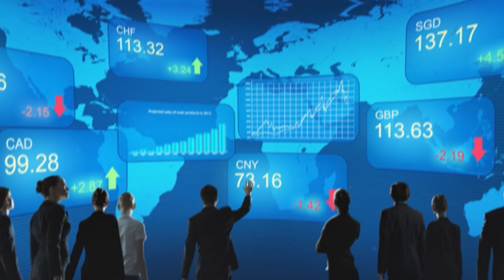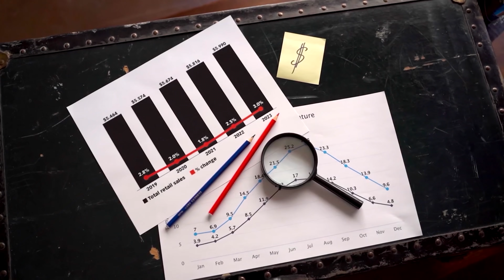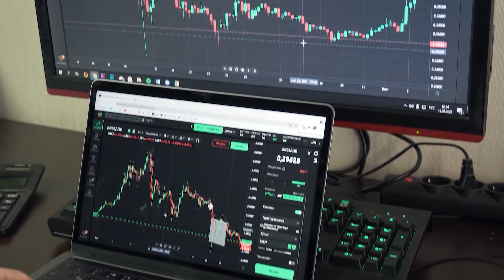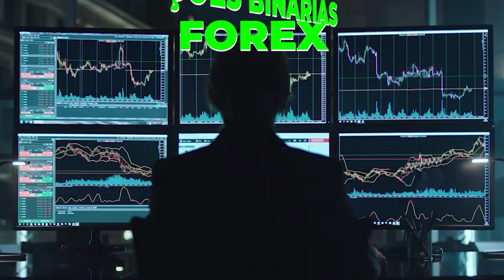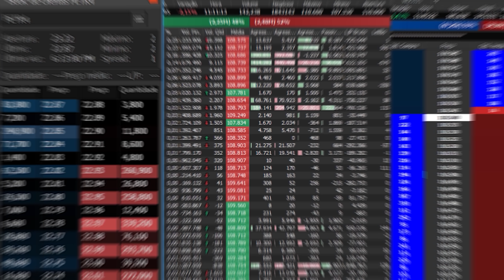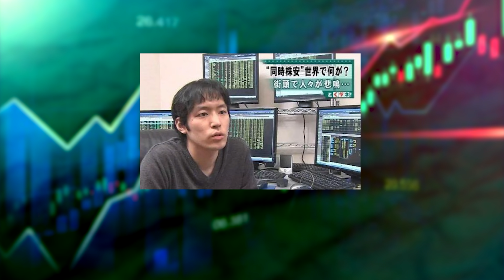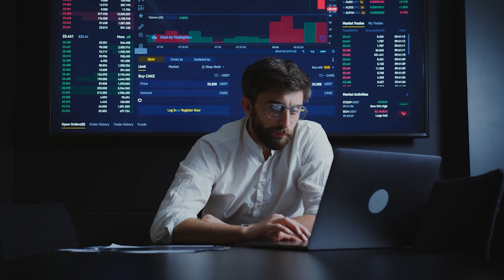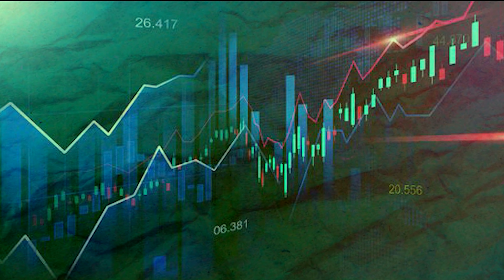VOCÊ NÃO VAI FICAR RICO COM DAY TRADE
Vídeos novos toda segunda, quarta e sexta as 11: 45 da manhã